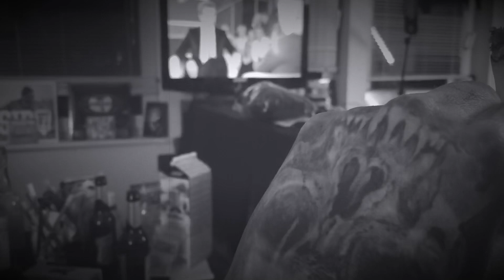Karl Lagerfeld Tattoo Wanna Do # CHANEL is Dead ( MICHAELGOLDTATTOOS )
- CHANEL IS DEAD -

Karl Lagerfeld Tattoo Wanna Do ( Tattoo Idea ) in Progress.
Designed in Berlin together with RIPER.